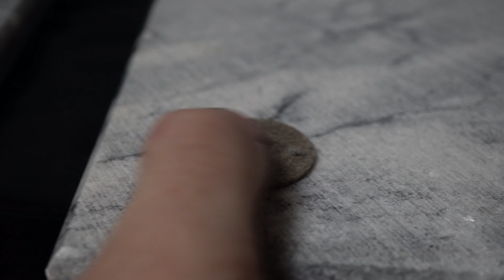Домашний кинотеатр Hi-Fi: Итальянский мрамор для акустики.